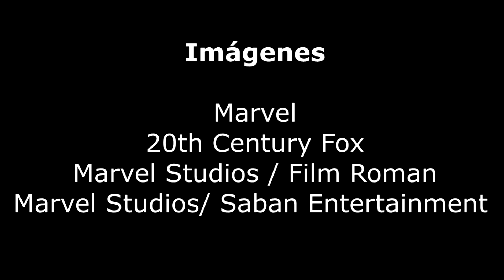La evolución de los Horsemen de Apocalypse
Conoce la evolución del grupo los  horsemen de Apocalypse en este vídeo enfocado en la versión de los cómics. Alerta de posible spoilers durante el video.